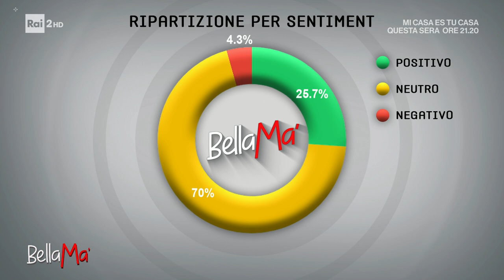La bravura e la dolcezza di Vittoria Belvedere - BellaMa' 04/01/2023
- Vittoria Belvedere, timida e riservata, si racconta a BellaMa' e canta 'La bambola' di Patty Bravo